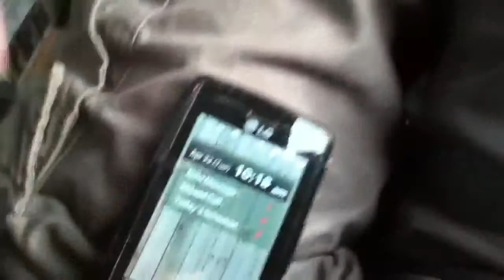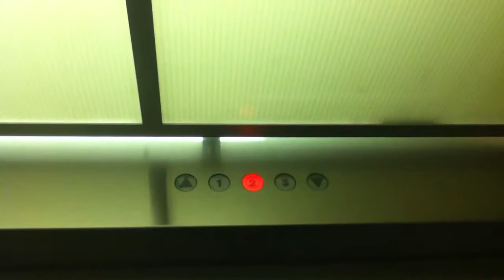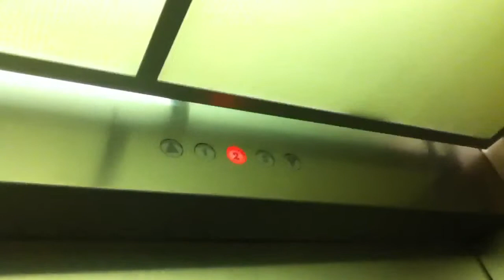Road Trip From Murphy NC To Brooklyn NYC Part 4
This is part 4 of the road trip from Murphy NC to Brooklyn NYC. Sorry about the muted part at the end.